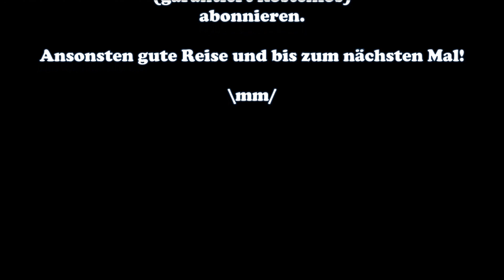Charakterskillung und Flottenerweiterung #25 Der Laber-Laster - Let's Play ETS2 - Deutsch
Russland & Weißrussland:
RusMap-def_v1.6.3.scs
RusMap-map_v1.6.3.scs
RusMap-model_v1.6.3.scs
RusMap-model2_v1.6.3.scs

Frachten & Verkehr:

OWN RISK Traffic Density 100x100.scs

Mehr Verkehrsvielfalt:
ai_traffic_pack_by_Jazzycat_v3.7.1.scs

Lauter Verkehrsgeräusche:
trafficsound Volume 4.scs

Zusätzliche Frachten:
trailers_and_cargo_pack_by_Jazzycat_v4.0_deu.scs
trailers_and_cargo_pack_by_Jazzycat_v4.0_part1.scs
trailers_and_cargo_pack_by_Jazzycat_v4.0_part2.scs

Deutsche Sprachdatei für die zusätzlichen Frachten:
trailers_and_cargo_pack_by_Jazzycat_v4.0_deu.scs

Anbauteile & Innenausstattung:

Zusätzliche Anbauteile:
Tuning Accesories For All Trucks v.1.24.scs

Zusätzliche Rundumleuchten:
Beacon_for_all_trucks_v1.5.scs

Zusätzliche Innenausstattung:
DLC Cabin Accessory - Addons.scs

jeyjey_16_addons_DLC_Cab_V3.8.scs
jeyjey-16_dlc_addons_custom.scs

Grafisches et cetera:

Anderes Route Advisor/HUD-Layout:
zzzzzzzzzz_Route Advisor_KAAC_GSM_Center Bottom_1LTT_WF_MBB_TBB_v4.0.scs

Wegbegrenzungen werden entfernt:
No Dead End 1.20 by Jurriuuh.scs

Ersetzt die grünen Symbole in der Welt durch animierte Figuren:
AllTheServiceStaff.scs

Parkmarkierung wird durch Hütchen ersetzt:
parking.scs

Anderer Hintergrund für die Weltkarte:
zz-ets2-1.16.x-colour-map.scs

Blaue Stadt-Symbole auf der Karte:
zzCityDotsColorChangeV3.scs

Neues LKW-Symbol für die Karte:
1new player map & GPS icon.scs

Lenkungsfix:
Steering Fix 70ton.scs

Reale Firmennamen:
Real Company.scs

Skoda Superb RS zum Selberfahren:
SkodaRS_edited_by_sn00ky89.scs